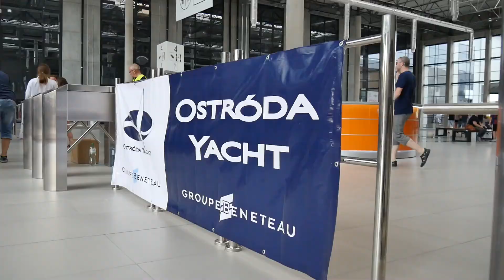PIKNIK RODZINNY OSTRÓDA YACHT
W sobotę 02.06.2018r. odbył piknik rodzinny organizowany przez Ostróda Yacht. Wydarzenie przyciągnęło około 2000 osób